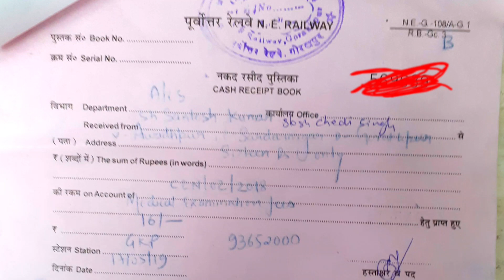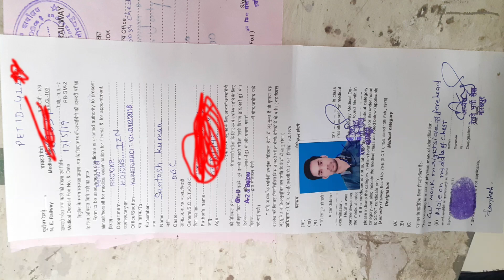Medical Memo कैसा रहता है जिसको मेडिकल के लिए लेकर जाना होता है//Railway Group D Medical Memo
Medical Memo कैसा रहता है जिसको मेडिकल के लिए लेकर जाना होता है
Railway Group D Medical Memo
Documents verification k bad kesa medical Memo milta h
ग्रुप d मेडिकल मे क्या क्या चेक होता है
खुद का तीन बार का अनुभव
group d running eastern railway Kolkata
ग्रुप_डी_छोड़ी
मैंने ग्रुप डी छोड़ दी
group d ki job chod di
group d ki job q chodi
ग्रुप डी की जॉब क्यू छोड़ी
rrc group d pet details
PET की त्यारी केसे करे
PET KI TYARI KESE KERE
PET के लिए kya सावधानिया rakhek
rrb pet test details
group d pet test
group d physical test for girl
group d pet preparation
group d pet 1000m preparation
group d pet 35 kg preparation
Group D Total 17 post Work/Lifestyle/Promotion
ग्रुप D के कुल 17 पोस्ट के कार्य/जीवनसैली/पदोन्नति
Group d kis post pr kya kam krna padta h?
ग्रुप d के किस पोस्ट का क्या काम?